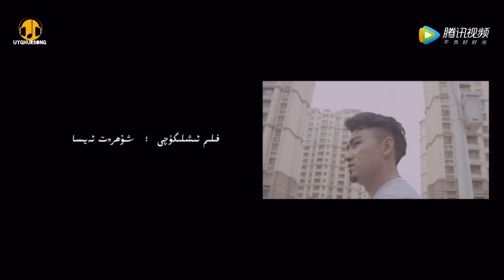Yoqmidu يوقمىدۇ | Uyghur song nahxa